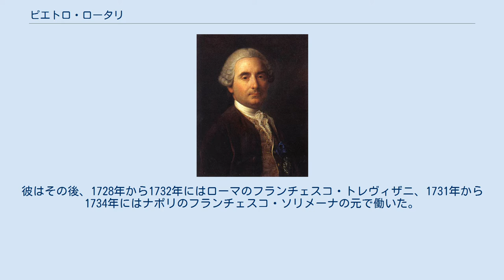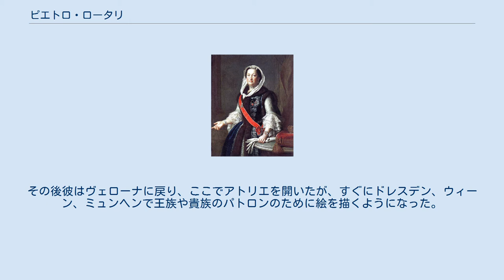ピエトロ・ロータリ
アウグスト3世 (ポーランド王)の后マリア・ヨーゼファ・フォン・エスターライヒ (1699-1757)の肖像画、1755年 ピエトロ・ロータリ（Pietro Antonio Rotari、1707年9月30日-1762年8月31日）は、バロック時代のイタリアの画家である。
ヴェローナに生まれ、放浪の人生を送り、ロシアの宮廷のために宮廷画家をしていたサンクトペテルブルクで死去した。
 彼は最初アントニオ・バレストラの弟子だったが、1725年から1727年には、ヴェネツィアに移り住んだ。
彼はその後、1728年から1732年にはローマのフランチェスコ・トレヴィザニ、1731年から1734年にはナポリのフランチェスコ・ソリメーナの元で働いた。
その後彼はヴェローナに戻り、ここでアトリエを開いたが、すぐにドレスデン、ウィーン、ミュンヘンで王族や貴族のパトロンのために絵を描くようになった。
 彼は肖像画家として人気があり、ドレスデンやサンクトペテルブルクで王族の絵を描いた。
また、1745年には、ヴェローナの教会Ospedale di San Giacomoに複数人が登場する祭壇画Four Martyrsを描いた。